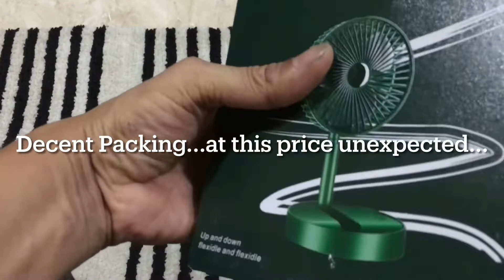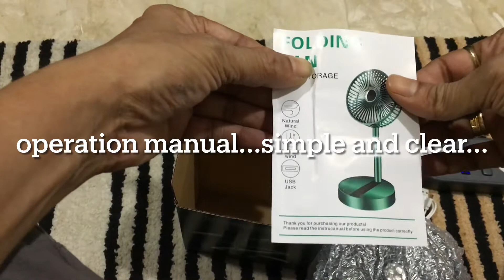Unboxing- Compact comfortable and rechargeable USB table mini foldable fan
very economical rechargeable and foldable battery fan

easy to carry anywhere

running at speed 3 for 3 hours

can be used while charging also

charging can be done thru power bank / laptop also and direct 5 v adapter which we need to buy

very simple and compact

white colour and green was there and selected green